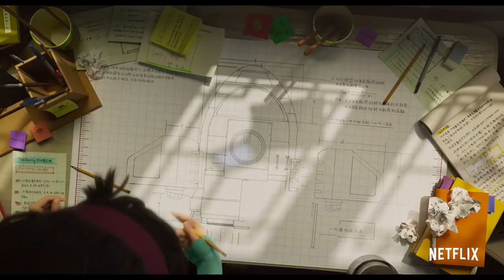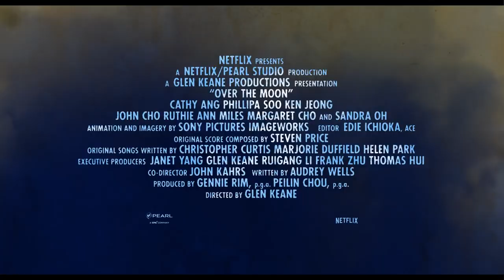A CAMINHO DA LUA Trailer oficial 2 Netflix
Apaixonada pela ciência, Fei Fei constrói uma nave espacial e parte para a lua determinada a comprovar a existência de uma deusa lendária. Chegando lá, ela acaba assumindo uma missão e descobre uma região habitada por criaturas fantásticas. Dirigido por Glen Keane, um grande nome do mundo da animação, e produzido por Gennie Rim e Peilin Chou, A Caminho da Lua é uma divertida aventura musical que revela o poder da imaginação e mostra a importância de seguir em frente diante do inesperado.
A Caminho da Lua estreia em outubro na Netflix.